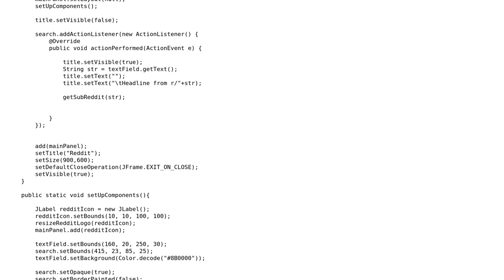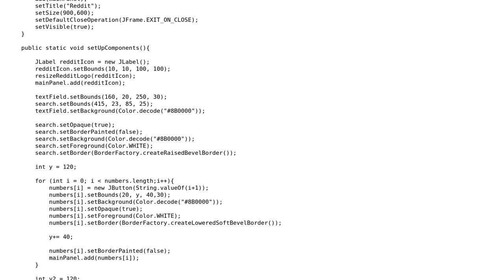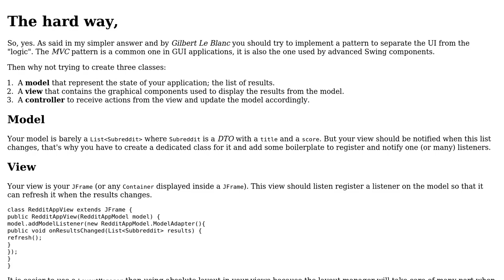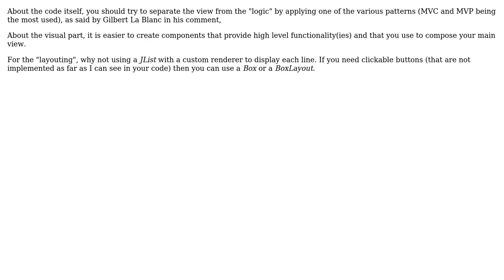Code Review: reddit-like GUI (2 Solutions!!)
Code Review: reddit-like GUI

With thanks & praise to God, and with thanks to the many people who have made this project possible! | Content (except music & images) licensed under CC BY-SA | Music | Images & others | With thanks to user William Golovlev user gervais.b and the Stack Exchange Network Trademarks are property of their respective owners. You are responsible for your own actions.